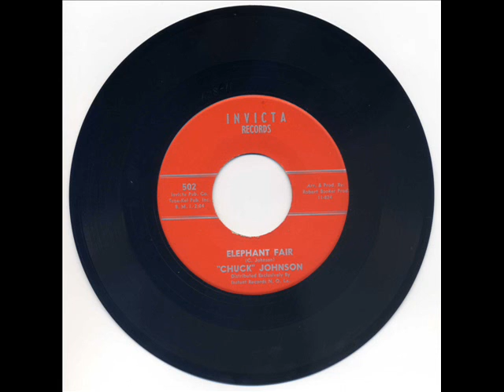CHUCK JOHNSON-Elephant fair.wmv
"CHUCK" JOHNSON-Elephant Fair (1960'S)
("For the Love of Heaven" on flip side
Invicta 502
Prod. Robert Booker, Dist Instant NOR
FIRST TIME ON YOU TUBE